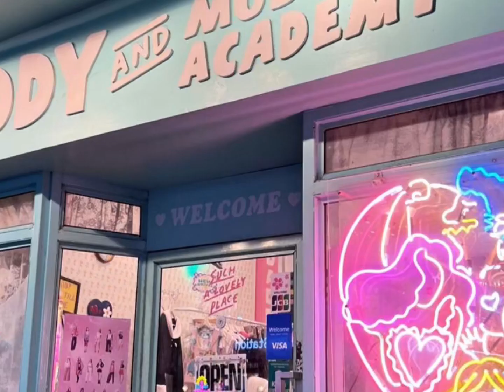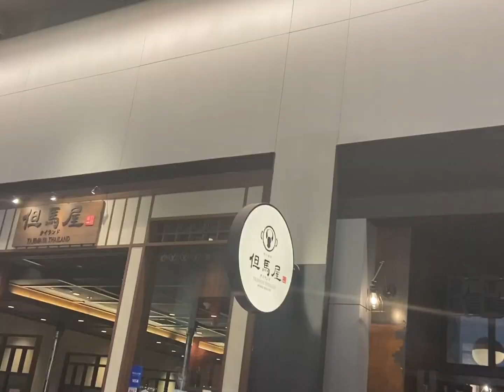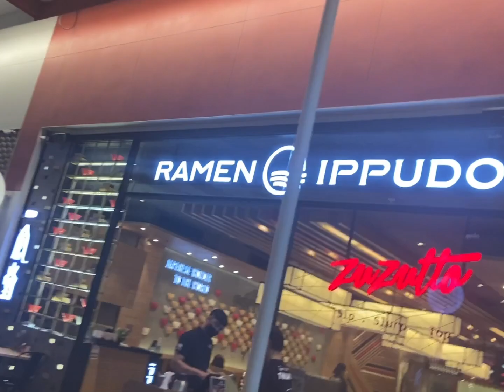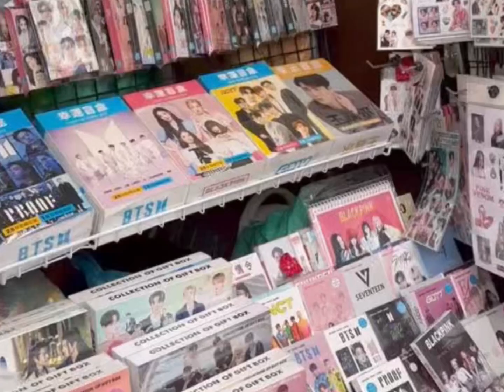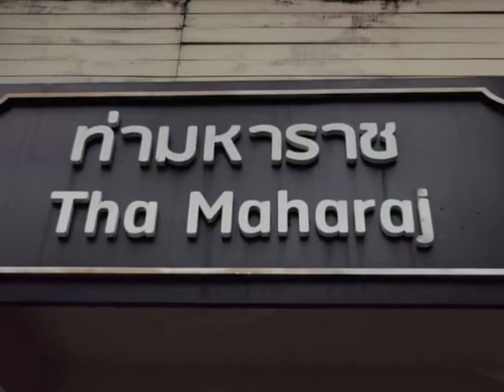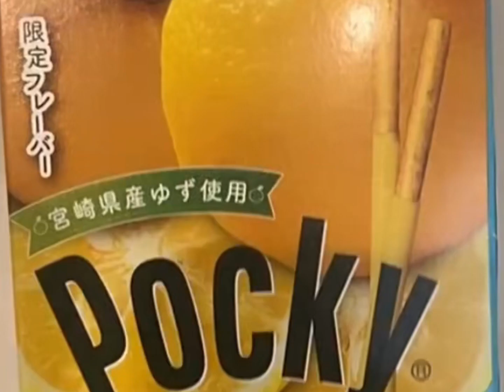Bangkok 🇹🇭 VLOG 224 | jodd fairs; thongsmith; central world shopping; food market; chinatown; 海底捞